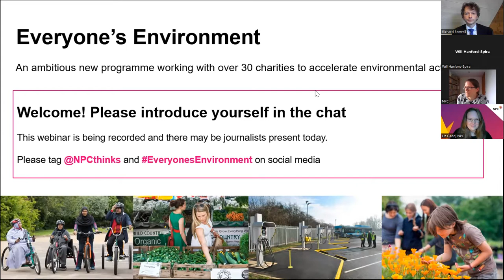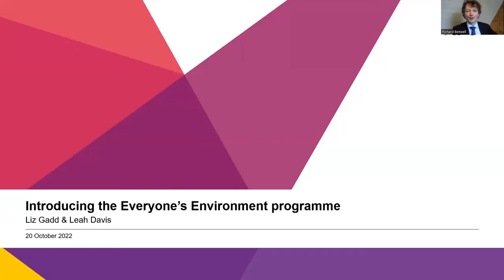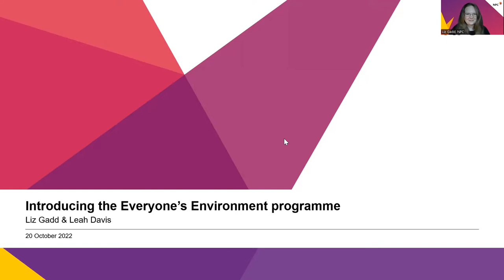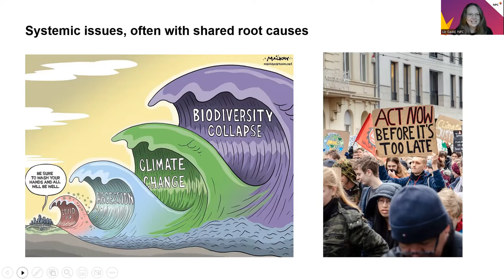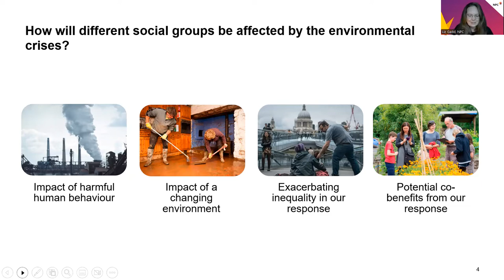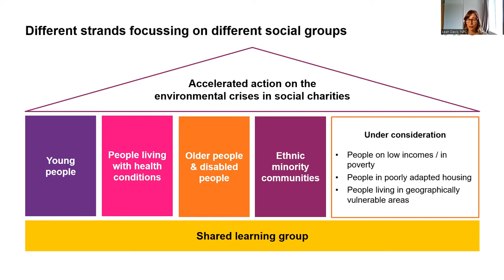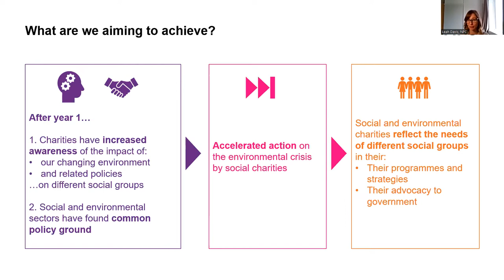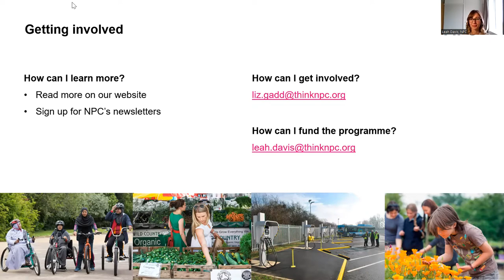Everyones Environment – How charities can address social inequality within the climate crisis.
Social charities can and must empower people now to find environmental solutions that work for them.

Charities and funders have always been at the forefront of addressing major social crises. Through the pandemic and the beginnings of the cost-of-living crisis they’ve directly served people who need them, as well as empowering and advocating with them. They can and should bring this same energy and problem-solving ability to the climate and nature crises.

At NPC we’re launching our new Everyone’s Environment programme with over 30 social and environmental charities to put people at the heart of confronting the climate and nature crises. In this blog, Liz Gadd shares how and why social charities should empower people now to find environmental solutions that work for them.